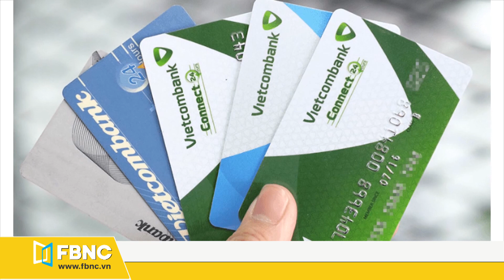Nghi vấn lộ thông tin thẻ tín dụng ở Việt Nam và 5 nước ĐNÁ | Tin tức FBNC TV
FBNC TV - Cập nhật tin tức kinh tế tài chính 24h
NGHI VẤN LỘ THÔNG TIN THẺ TÍN DỤNG Ở VIỆT NAM VÀ 5 NƯỚC ĐÔNG NAM Á
Một công ty bảo mật ở Ấn Độ cho biết, lượng lớn thẻ tín dụng của nhiều nước Đông Nam Á, trong đó có Việt Nam, bị lộ thông tin và đã gửi cảnh báo đến các nhà chức trách.

FBNC Live
FBNC
ĐỒNG TIỀN THÔNG MINH - CUỘC SỐNG THÔNG MINH